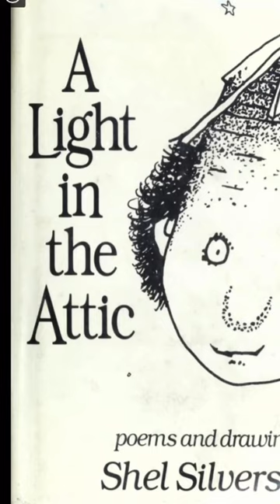Fancy Dive !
Fancy Dive - from A Light In The Attic written and illustrated by Shel Silverstein